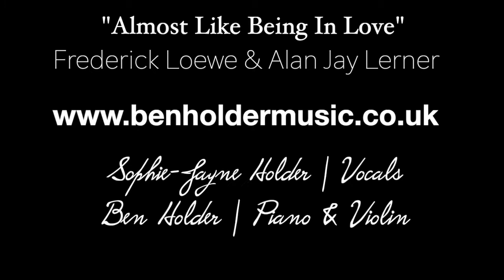Almost Like Being In Love!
Almost Like Being In love! - Frederick Loewe & Alan Jay Lerner

A brisk version of a fab tune we played on one of our live stream shows!

Ben Holder - Violin & Piano
Sophie-Jayne Holder - Vocals